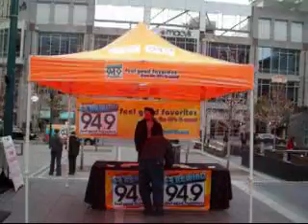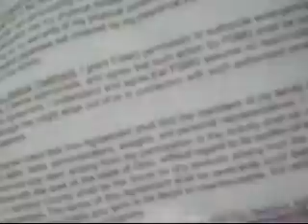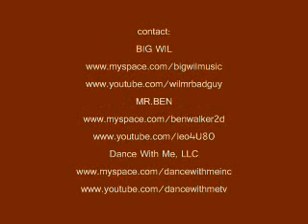Turkey Bowling 2009 with...BIG WIL & MR.BEN .wmv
Hey DanceWithMeTV Crew and Supporters, here is a DWMTV extra! Big Wil & Mr.Ben made a special appearence at the annual Turkey Bowling on Fountain Square located in Downtown Cincinnati,Ohio. If you haven't been Turkey Bowling brother, then you haven't lived...gobble, gobble! Happy Thanksgiving from DanceWithMeTV!!!